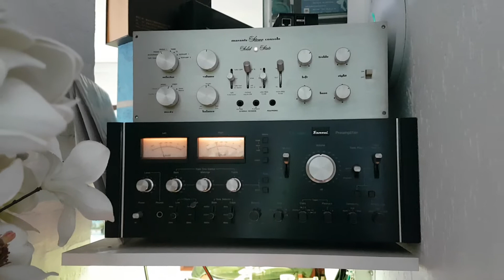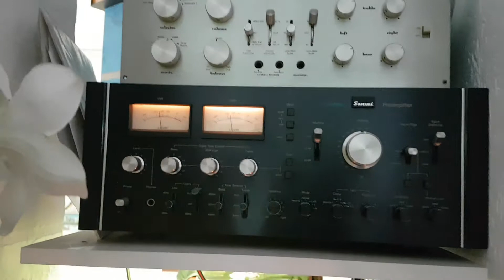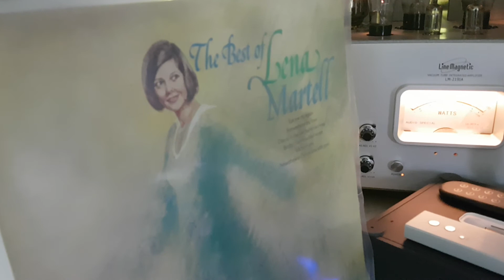Lena Martell on Lenco 78 Special Edition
Marantz, Sansui & Line Magnetic